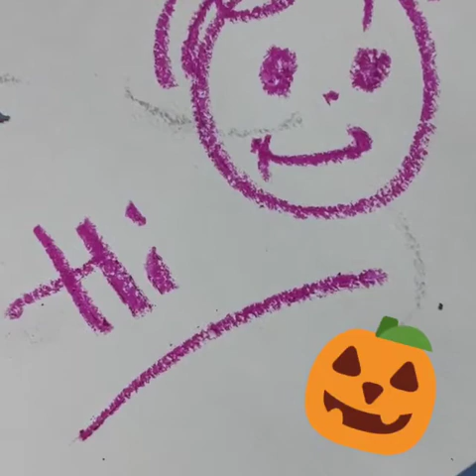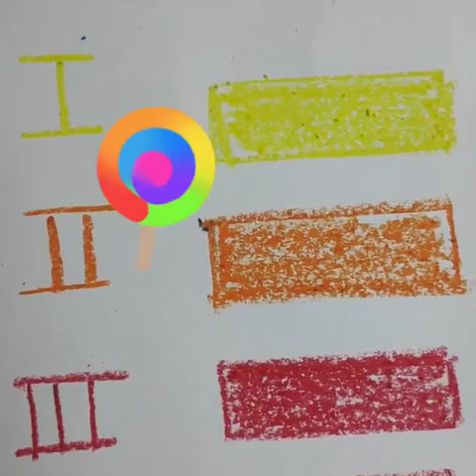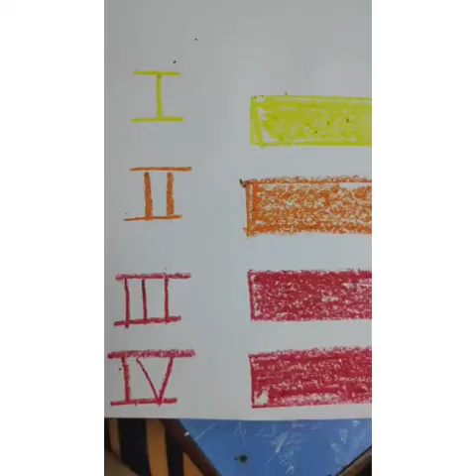3 July 2020